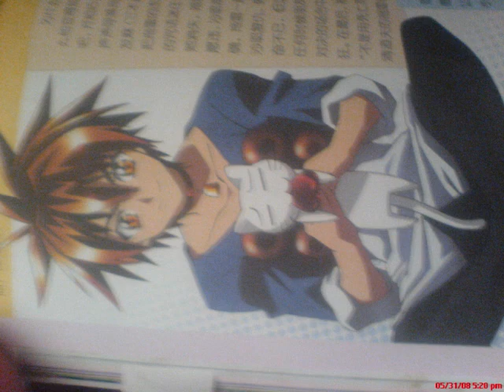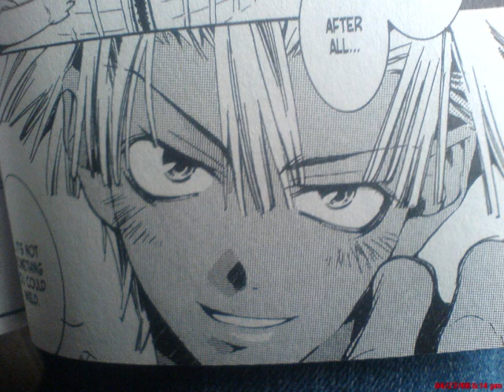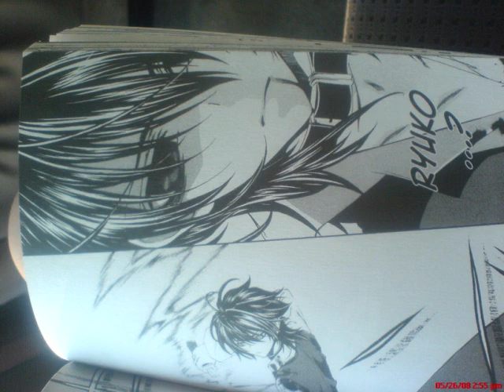AWESOME MIXED ANIME/MANGA!!!! DIRTY LITTLE SECRETS!!!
Anime/Mangas:
Beginning picture:Allen, Lavi and Kanda from D Gray Man
1:Cloud
2:Okita Souji from Peacemaker
3:Lenalee from D gray man
4-5:Tetsunosuke and company from Peacemaker
6-8:Train Heartnet from Black Cat
9-10:Wolfram
11:Tetsunosuke from Peacemaker
12-13:Maguri then Haine, Shizumasa and Takanari from Gentleman's Alliance Cross
14-18:Sunao, Sora, Nanami and Shinichirou from Sukisho
19-21:Tetsunosuke and Suzu then Suzu from Peacemaker
22-24:Allen, Lavi and Kanda from D Gray Man
25 and 34:Wolfram from Kyou Kara Maou
26-33:Mostly Akira from Monochrome Factor
35-37:Allen(white hair), Lavi(orange hair) and Kanda(blue hair) from D Gray Man
36:Akito/Agito from Air Gear
Ending picture:Allen, Lavi and Kanda from D Gray Man